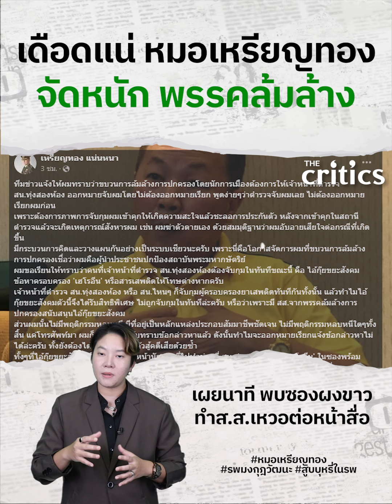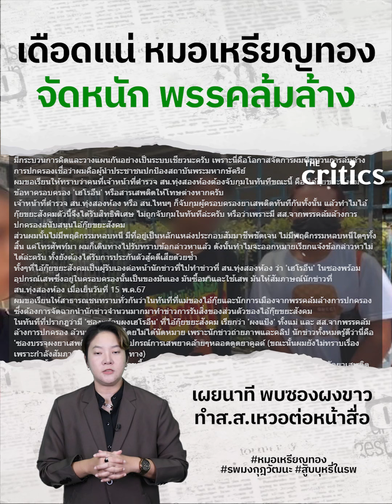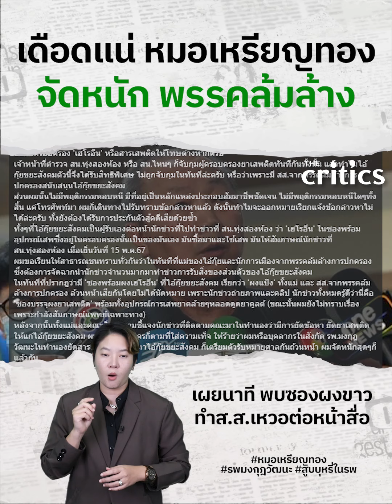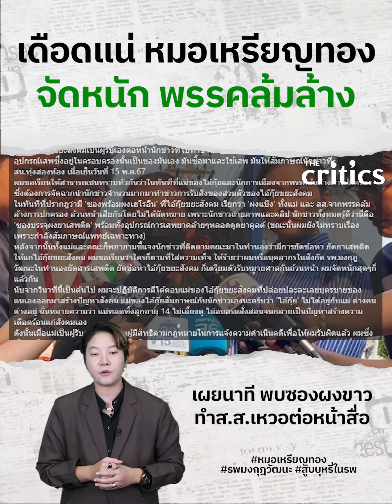เดือดแน่ หมอเหรียญทอง จัดหนัก พรรคล้มล้างวางแผนเด็ดหัว เผยนาที พบซองผงขาว ทำส.ส.เหวอต่อหน้าสื่อ